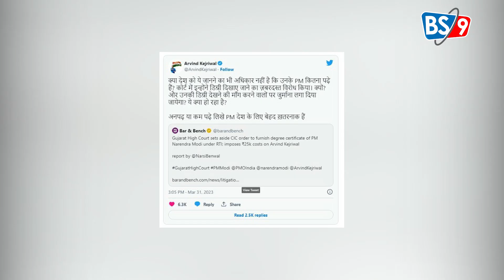વડાપ્રધાનની ડિગ્રીની કોપી માંગતા "કેજરીવાલને ઝટકો" | BS9 TV NEWS